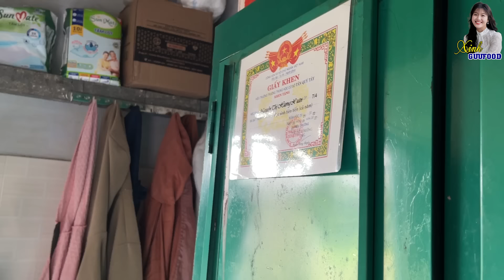🍏THẢM CẢNH GIA ĐÌNH 3 THẾ HỆ UNG THƯ, 2 NGƯỜI ‘THẮT…CỔ’ QUYÊN SINH, CHÀNG TRAI NÀY CŨNG LÀM VIỆC ĐÓ.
🍎 XEM THÊM CLIP: Hi HỮU: NGỦ GẬT 1 CÁI, ÔNG XE ÔM GIỜ NẰM BẤT ĐỘNG, VỢ CON ‘KÊU CỨU’ QUÁ THẢM

Hôm nay, Thu Uyên và team Xinh Guufood sẽ quay trở lại thăm anh Minh ở quận 8, TP. HCM, người mà kênh đã chia sẻ trong video trước.

Anh bị ung thư cắt bỏ bàng quang và đã di căn sang phổi, xương, và thận, có thể nói là giờ anh chỉ nằm chờ ngày ‘ra…đi’. Anh lập gia đình nhưng 1 trong 2 người con cũng không may mắn đã bị vấn đề bẩm sinh, mọi gánh nặng kinh tế giờ đổ lên vai người vợ.

Cô Mai là mẹ của anh cho hay, vợ anh Minh đi làm cả ngày nên không có thời gian chăm chồng, nên mọi việc ở nhà cô Mai là người đứng ra đảm nhiệm. Những lúc đi chở anh đi khám thì vợ sẽ phải xin nghỉ 1-2 tiếng để về chở 2 người cùng đi.

Ngoài ra, cô Mai cho biết thêm, những lúc tiêu cực anh vẫn nghĩ đến việc quyên sinh để không còn phải đau…đớn hoặc làm khổ người thân xung quanh. Điều đáng nói, trước đây trong gia đình cũng từng có 2 người quyên sinh rồi.

Khi được hỏi về việc cả nhà có nhiều thế hệ bị ung thư cô thẳng thắn: “Cũng không biết do mình ăn ở sao, hay do nghiệp mình phải mang vậy, chứ gia đình cô cũng ăn uống bình thường, chứ không có gì độc…hại”.

Trong phần này, team đã mang số tiền của các MTQ gửi tặng cho anh Minh để có tiền điều trị cũng như sinh hoạt sắp tới.

Xin mời cả nhà cùng xem video hôm nay

Kênh Xinh Guufood công chiếu clip lúc 19h30 tối hàng ngày nha cả nhà!